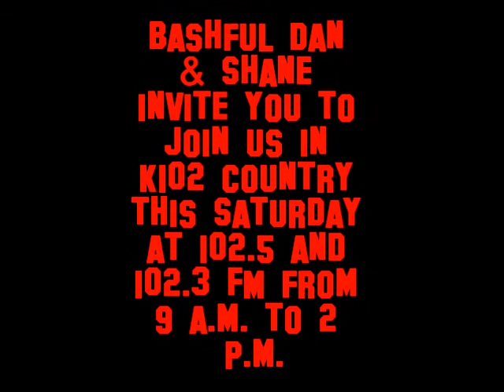Sandpoint Bulldogs 2012 Homecoming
Bulldogs versus the Moscow Bears at War Memorial Field.  Awesome SHS Band, Royalty Crowned, Cheer Squad went airborne, Dance Squad set off all the flash cameras & Shane's smile lit up the crowded stands.  Join Bashful Dan in K102 Country this Saturday from 9:00 a.m. to 2:00 pm.  Thanks for the Memories and for the one that makes me smile.